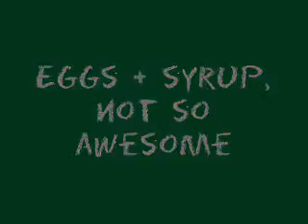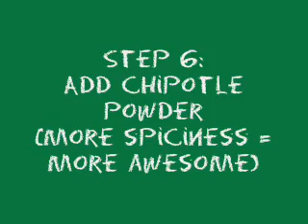Savory Pankeggs (of Awesomeness)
A twist on the classic Ze Frank pankegg.  More bacon = more awesome.